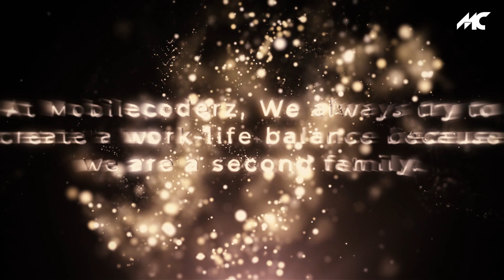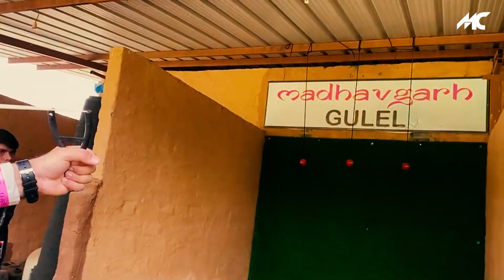Mobilecoderz Celebrating 7 Years of Success and Growth!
Connecting with Nature 🏞️, Celebrating 7 Years of Success 🎉, and Embracing Team Unity! 🌿📱💪 MobileCoderz marks its 7thAnniversary.🏕️

At MobileCoderz, we believe in the power of work-life balance. Our team flourishes in an environment that values both professional growth and personal well-being. 💼⚖️ With flexible work arrangements, wellness initiatives, and a supportive community, we make sure every coder is at their best! 🌟

Here's to many more years of innovation, growth, and nurturing a happy, healthy team. 🚀💖